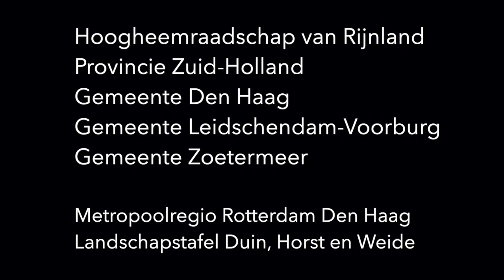N3MP Opening - Wethouder Hilbert Bredemeijer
Hilbert Bredemeijer, wethouder van de gemeente Den Haag, heet u van harte welkom in de Nieuwe Driemanspolder!